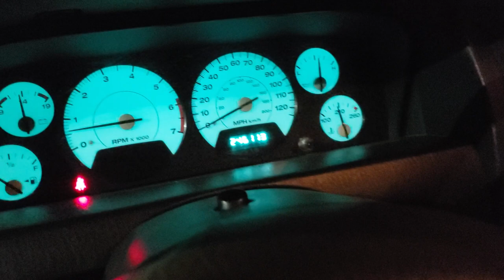Wow Jeep Cherokee Almost Cooked! V8 AWD Neutral Drops!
This Cherokee V8 all-wheel drive almost caught on fire. Very close folks. All-wheel drive neutral drops and reversies. The works. Enjoy folks! Neutral Drop